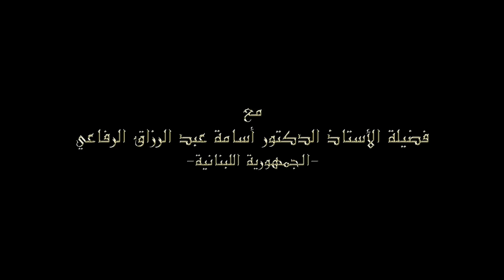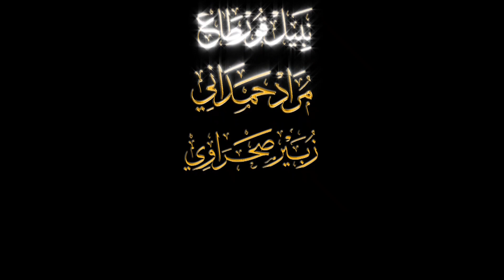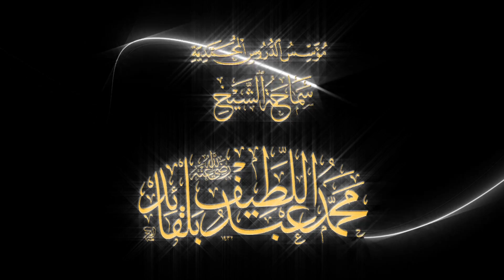أخلاق المسلمين عند غيرهم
الملتقى العاشر لسلسلة الدروس المحمّدية
ضمن محور
المَنْهَجُ المُحَمّدِيُّ فِي الأَخْلاَقِ وَالقِيَمِ
رمضان 1436هـ / جوان 2015 م
● فضيلة الأستاذ الدكتور أسامة عبد الرزاق الرفاعي - الجمهورية اللبنانية
• حاصل على   شهادة دكتوراه في الفقه المقارن
• أستاذ بكليّة الشريعة جامعة بيروت الإسلامية التابعة لدار الفتوى
• مشرف على معهد أزهر لبنان -فرع عكّار - للعلوم الشرعية والمدنية
• قاضي ومفتي محافظة عكّار بلبنان
• رئيس المحكمة الشرعية بمحافظة عكار
• أعماله وإنتاجه:
    له المصرفيّة الإسلامية (عرض وتقديم)
    ترجمة تتعلّق بسيدنا عليّ كرّم اللّـٰه وجهه بجانب شجاعته وإقدامه
    السيرة النبويّة للشباب-انطلاقا من حياة الجناب النبوي الشريف-شبابه ثم بقيّة الصحب   الكرام. (جمع وتحليل لأبرز مواقفهم في الشجاعة والإقدام)
  شرح المختار للفتوى
    ترجمة للسيدة خديجة الكبرى رضي اللّه عنها